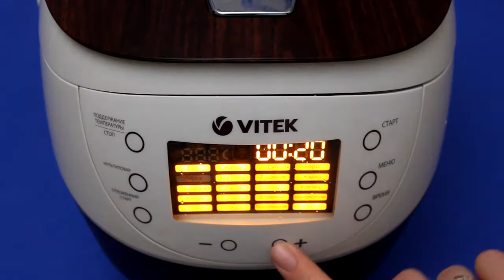Рецепт приготовления пирога с грушевым вареньем в мультиварке VITEK VT-4217 BN